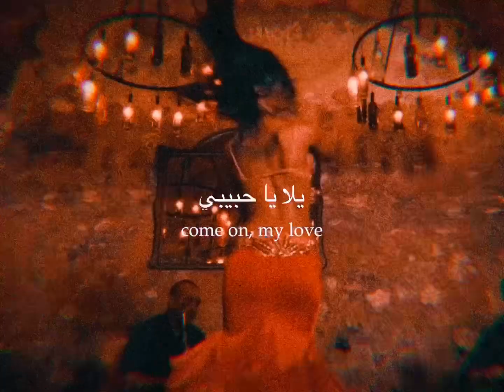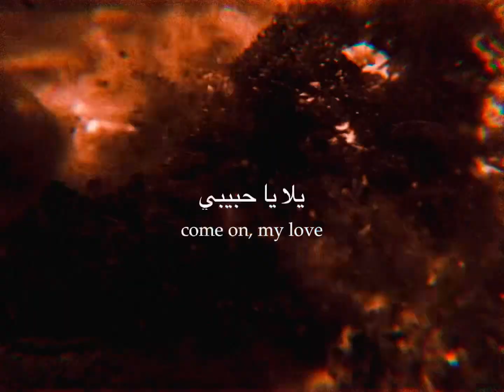elyanna - yalla ya (visual lyric video) [arabic + english lyrics]